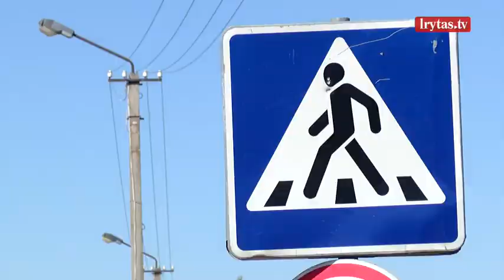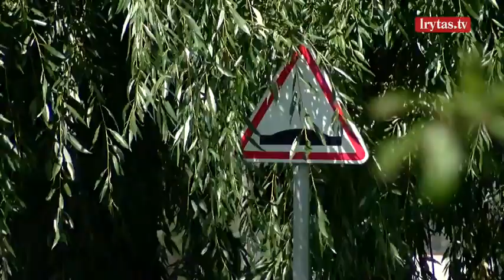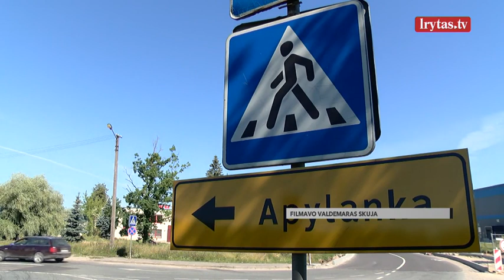Nerimą kelianti situacija Panevėžyje: dėl perėjų panaikinimo kilo grėsmė vaikų saugumui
Artėjant rugsėjo mėnesiui Panevėžio remontuojamų gatvių gyventojai sunerimo, kaip vaikams reikės pereiti gatvę, jei anksčiau buvusios pėsčiųjų perėjos panaikintos, o kitos – nepažymėtos. Vairuotojai nepraleidžia pėsčiųjų, nes nemato linijų. Miesto valdžia naujų pėsčiųjų perėjų nesiruošia įrengti.